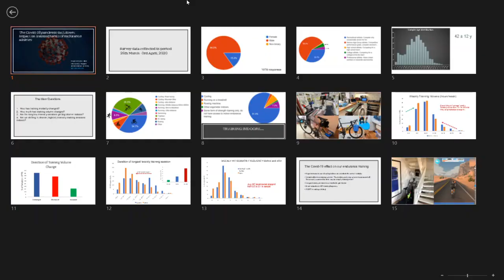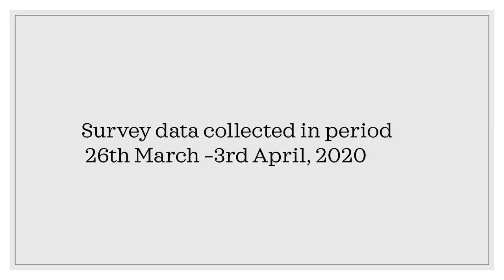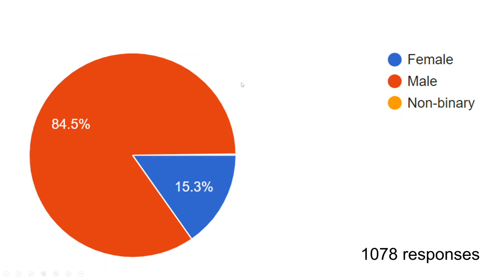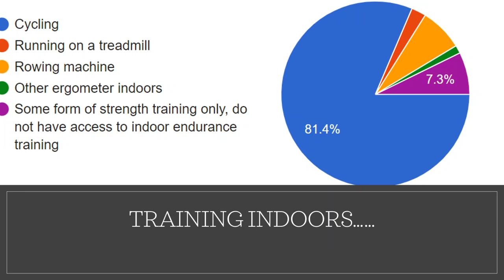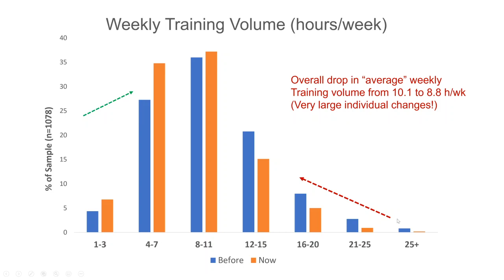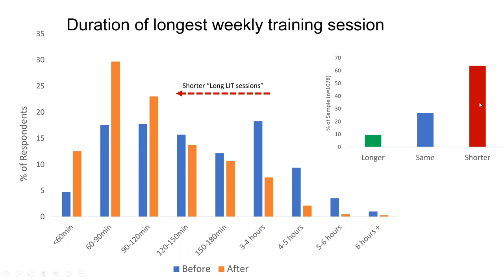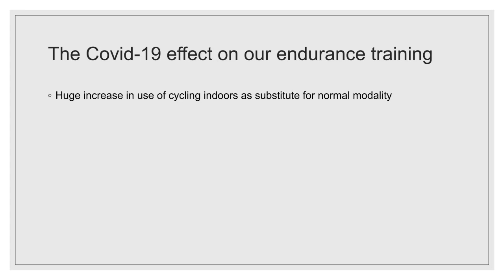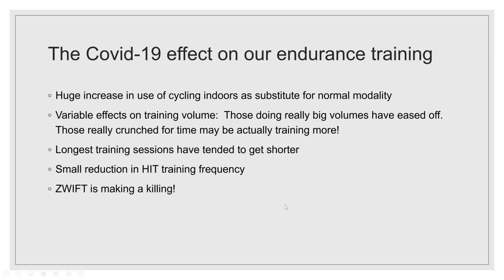Physical distancing effects on our endurance training habits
We are well into a tough but necessary period of physical distancing, or lockdown.  Endurance competitions are cancelled and training facilities are closed. But, we are still training as best we can!  I surveyed over 1000 endurance athletes of different levels to find out how the basic characteristics of the training process have changed.  Here are the results.